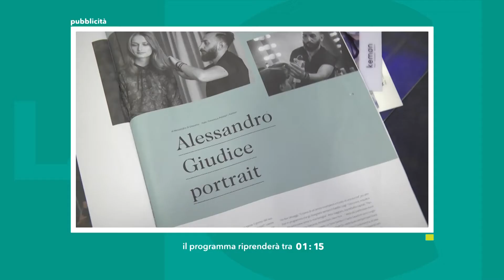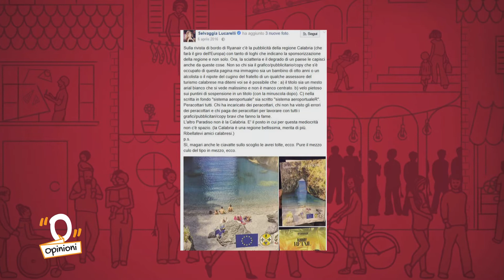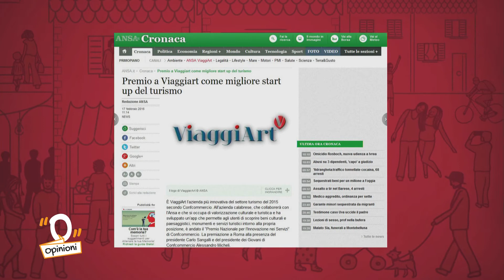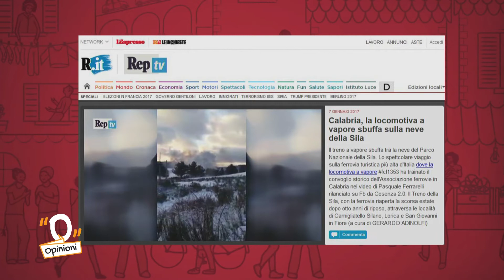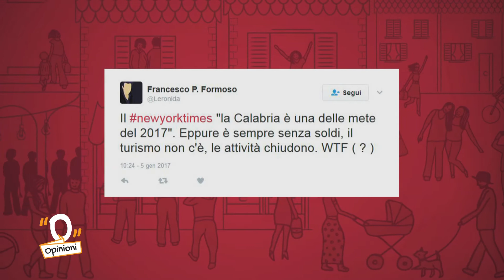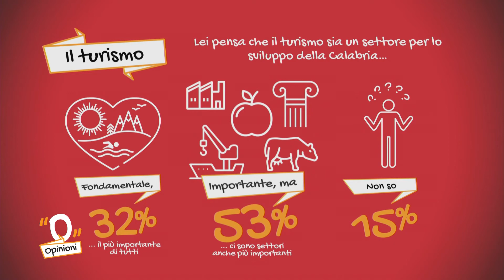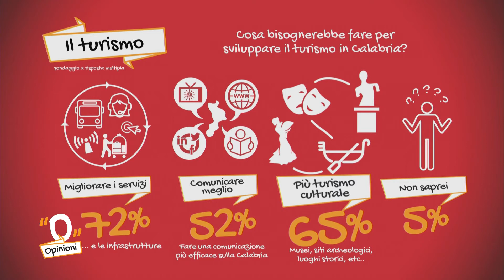Opinioni - Turismo - 24-02-2017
Ospiti di Rosaria Giovannone e Erica Cunsolo, Giuseppe Luzzi, Direttore Parco Nazionale della Sila e Gianluca Callipo, Sindaco della città di Pizzo.